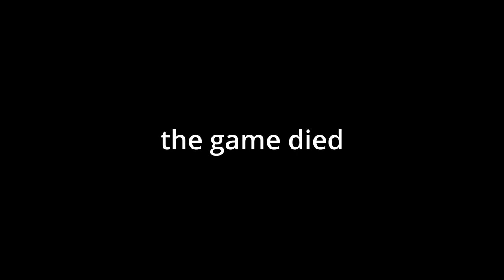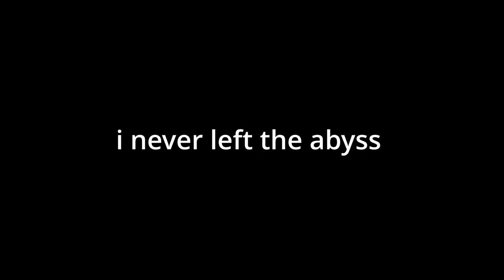Losing my sanity in The Long Drive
ok thanks for stopping by